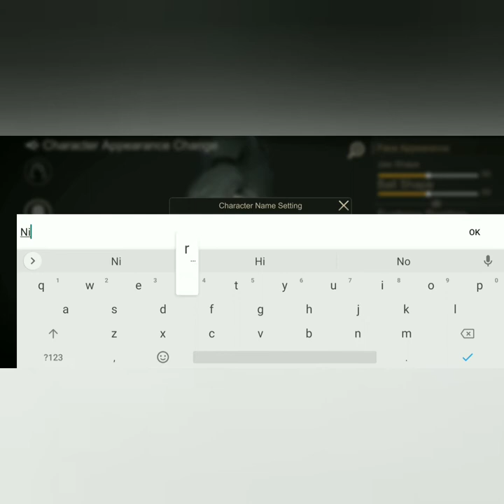MMORPG Abyss on Zemit Gameplay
Abyss on Zemit Gameplay

Guardian! Take off the seal!

Action Revolution MMORPG :ABYSS on ZEMIT

● Introducing the game ●

▶ Combined Transformation Guardian System ◀

- Combine with more than 90 kinds of Guardians to sweep the Battlefield.

- Enjoy various Stats through the Guardians of the 5 Attributes of Angel, Demon, Otherworldly, Spirit, and Machine.

- Only normal Buffs are provided to Guardians before combining.

▶ 100 World Boss ◀

- Top-quality Weapon/Equipment crafting materials are dropped from the World Boss of each Channel.

- The World Boss of Channel 1 can only be challenged by the Top 100 Rankers, and special Items can be obtained.

▶ Elite Boss System ◀

- If you join forces with a Guild Member, you can subdue the powerful Elite Boss of the Dungeon.

- the submissive Elite Boss gives Buffs to the Guild Members every day and becomes a reliable Guardian.

▶ Your Own Equipment System ◀

- you can differentiate yourself from others by Combining your own Equipment.

- Equipment is crafted with a 100% chance and will not be destroyed no matter how much you enhance it.

▶ Storm Skill ◀

- you can experience various Skill Trees for each Class.

- Try to achieve victory with your own strategy by setting successive Skills such as Link, Take, Growth, and Stack to achieve victory with your own strategy.